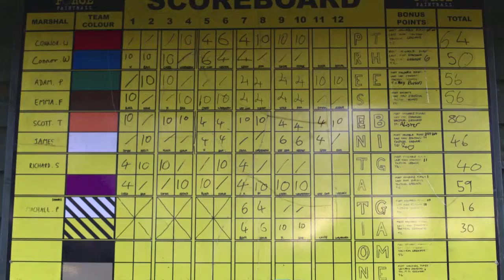Urban Strides go paint balling